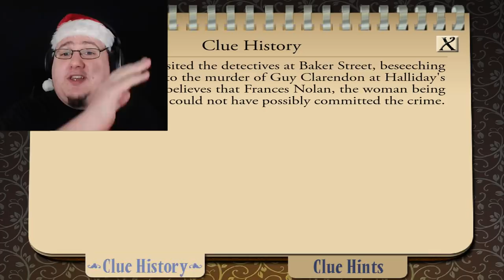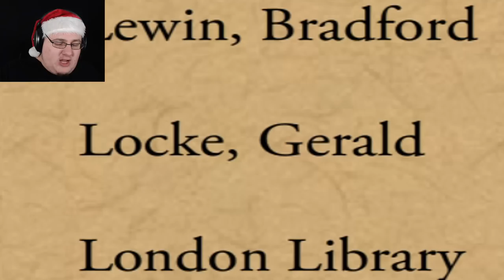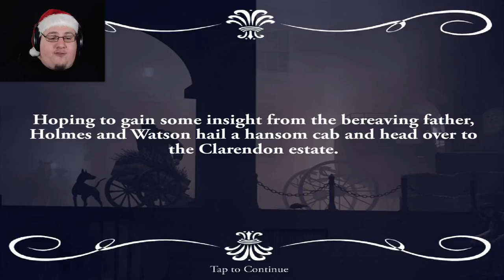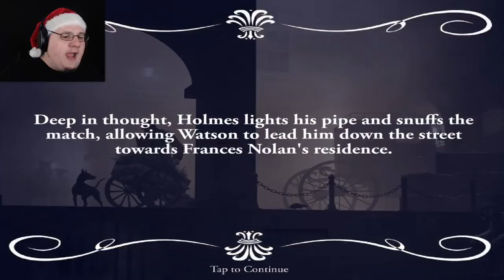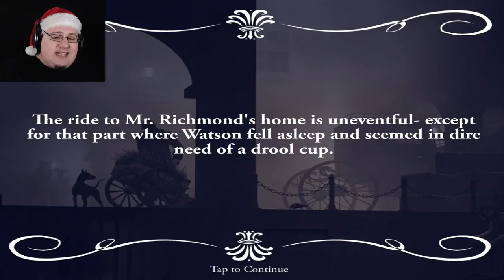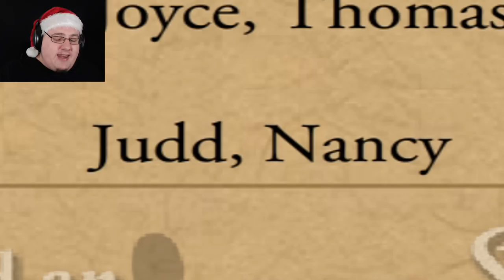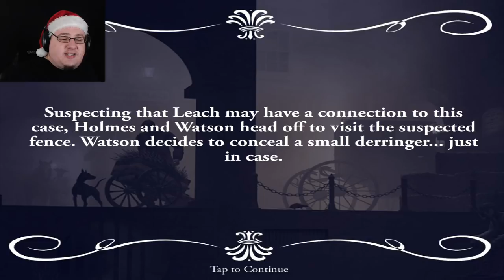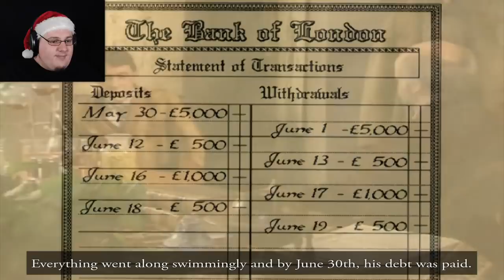Sherlock Holmes | The Case Of The Mystified Murderess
Sherlock Sundays has returned with the Case of the Mystified Murderess!

  ► Axel Johansson
  ► Connor Jeffrey
  ► Max Kuenstling
  ► Gary Thompson
  ► Casey Wood
  ► Michael Welch
  ► Tina Patterson